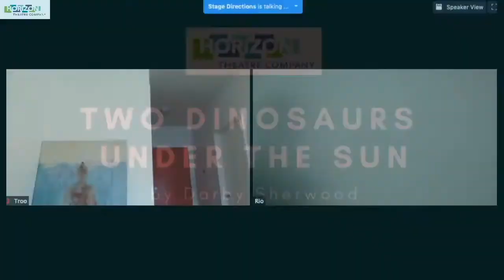Two Dinosaurs Under The Sun by Darby Sherwood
A winner of the New South Young Playwrights' Festival 2020